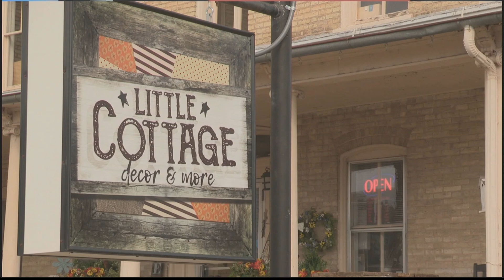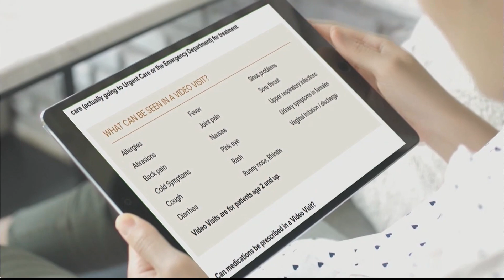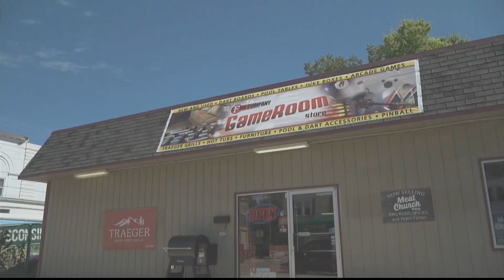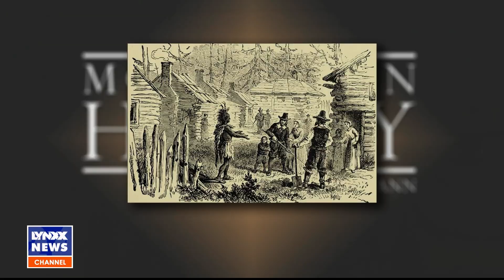Lynxx 24 News Episode 0424, November 26, 2020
Mark Chew from "Marco's Italian and American Grill in Warrens" joins April, Joe and Nick as part of our Thanksgiving Special.

As part of the Thanksgiving special we have "Encouraging Thoughts" and "Moments in History".

Happy Thanksgiving from everyone here at Lynxx 24.